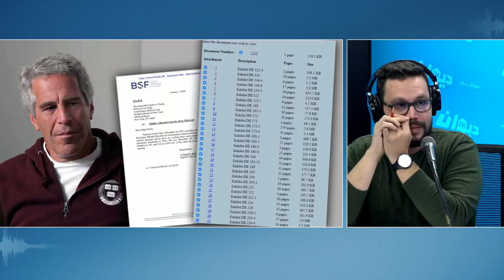إحياء انتفاضة الخبز 1984.. قابلها الحبيب بورقيبة بالسجن والإستبداد